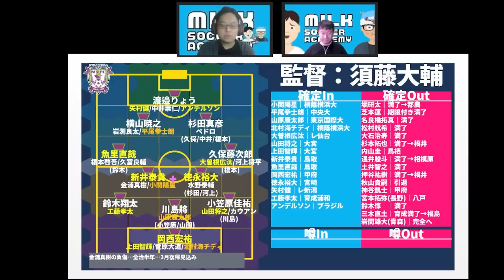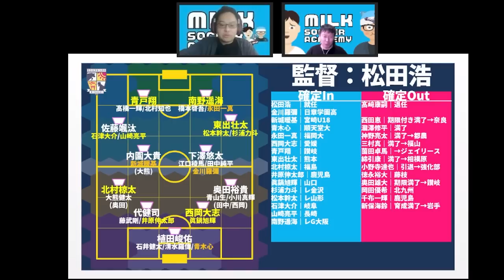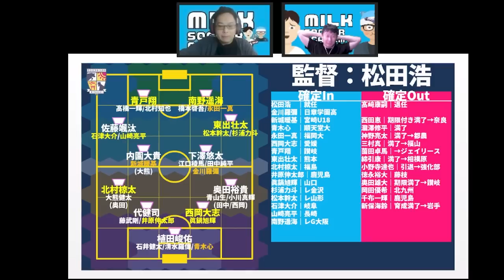【補強考察陣容確認│秋田/藤枝/鳥栖/宮崎】クリアランサー秋田/鶴翼の陣藤枝/国内最新鋭戦術鳥栖/真・ゾーンDF軍団宮崎！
もうあと15~20チームくらいだねえ＊

🔴【イベント│02/03金19時予定】Jリーグ開幕カードを語る回！＠高円寺KITEN!さん
まってるよーーー！！！

🆕ミルアカ、新型メディア計画、始動！

8月①：ミルアカ外秘～THE SECRET…SUMMER TRANSFER～
6月：【ミルアカ外秘2022夏移籍市場プレビュー】上田綺世、ヴィッセル神戸、飯野七聖…さらに今夏考えられるのが…？！
5月：「日本人の欧州移籍ベストタイミングをデータ解析したら…？」
4月：「日本代表がドイツ代表・スペイン代表に勝つためのエリア対策」